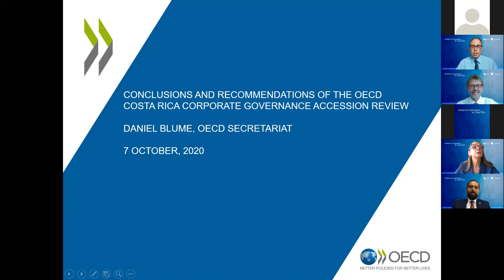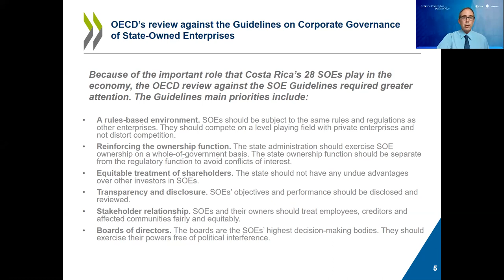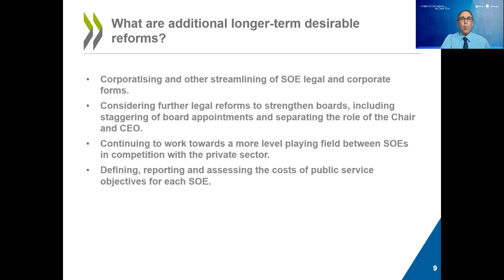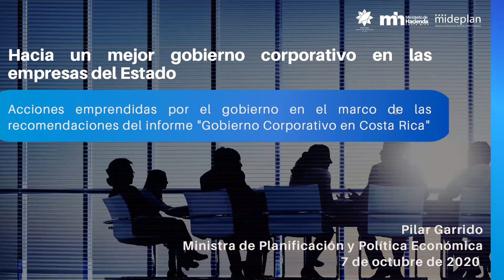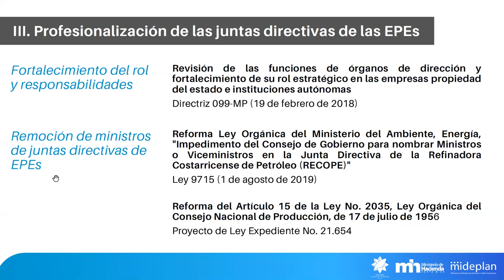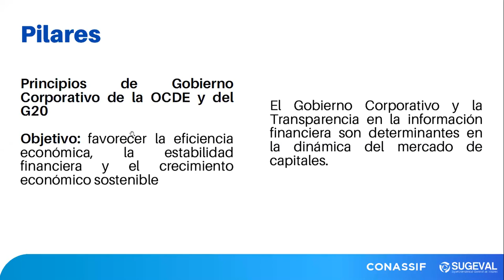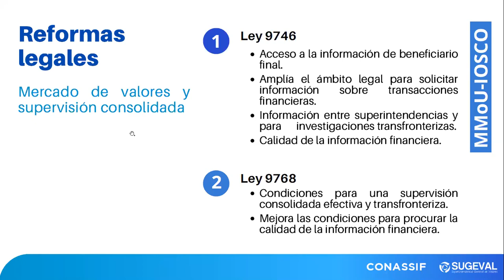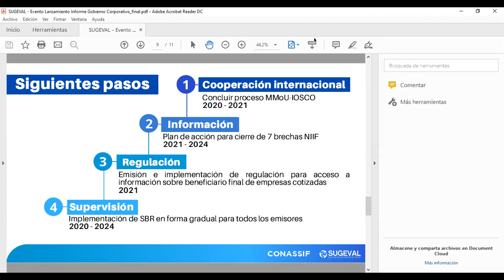Evento de Lanzamiento del Informe de la OCDE "Gobierno Corporativo en Costa Rica" (Sesión 1)